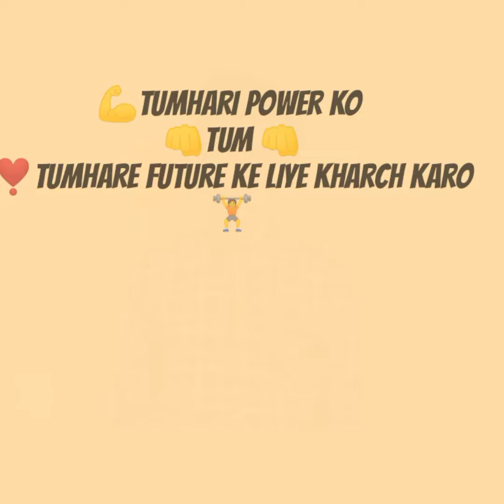👊आपकी power 🏋️💪👊। तुम्हारा छोटा भाई .....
you can do everything
and thank you so much for coming

my mic

my tripod